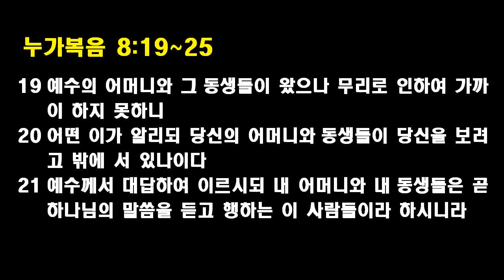매일성경, 오늘의 5분 큐티와 찬양 - 187 (김주만 목사)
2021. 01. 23(토). 누가복음 8:19~25

19   예수의 어머니와 그 동생들이 왔으나 무리로 인하여 가까이 하지 못하니
20   어떤 이가 알리되 당신의 어머니와 동생들이 당신을 보려고 밖에 서 있나이다
21   예수께서 대답하여 이르시되 내 어머니와 내 동생들은 곧 하나님의 말씀을 듣고 행하는 이 사람들이라 하시니라
22   하루는 제자들과 함께 배에 오르사 그들에게 이르시되 호수 저편으로 건너가자 하시매 이에 떠나
23   행선할 때에 예수께서 잠이 드셨더니 마침 광풍이 호수로 내리치매 배에 물이 가득하게 되어 위태한지라
24   제자들이 나아와 깨워 이르되 주여 주여 우리가 죽겠나이다 한대 예수께서 잠을 깨사 바람과 물결을 꾸짖으시니 이에 그쳐 잔잔하여지더라
25   제자들에게 이르시되 너희 믿음이 어디 있느냐 하시니 그들이 두려워하고 놀랍게 여겨 서로 말하되 그가 누구이기에 바람과 물을 명하매 순종하는가 하더라